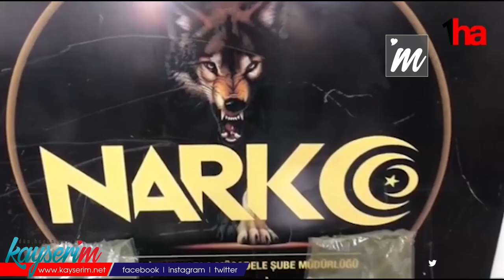Bebek çantasında uyuşturucu madde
KAYSERİ (1HA) – Kayseri’de polis ekiplerince batı illerinden uyuşturucu madde getirilebilineceği bilgisi üzerine gerçekleştirilen operasyonda bebek çantasına gizlenmiş uyuşturucu madde ele geçirildi.
Kayseri İl Emniyet Müdürlüğü Narkotik Suçlarla Mücadele Şube Müdürlüğü ekiplerince yapılan çalışmalarda batı illerinden Kayseri’ye uyuşturucu madde getirebileceği değerlendirilmiş iki kişi   otobüs ile suç unsurlarını taşırken,  3 kişi ise otomobil ile yolu kontrol ederek gelirken tespit edildi ve yapılan aramada da bebek bezlerinin içine gizlenmiş 2 kilo 250 gram sentetik kannabinoid, 7 adet sentetik ecza hap suç unsurları ele geçirildi.

Olay ile ilgili 5 şüpheli ‘Uyuşturucu Madde Ticareti Yapmak’ suçundan gözaltına alındı.